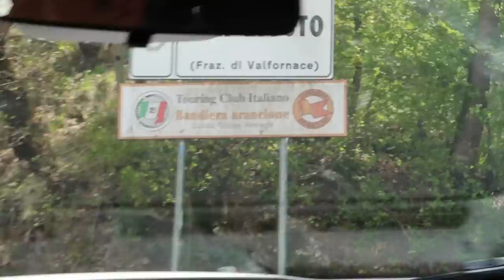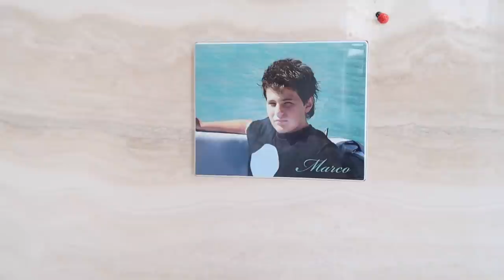Le Piccole Difficoltà di un Americano in Italia